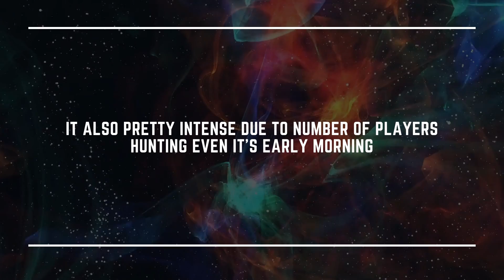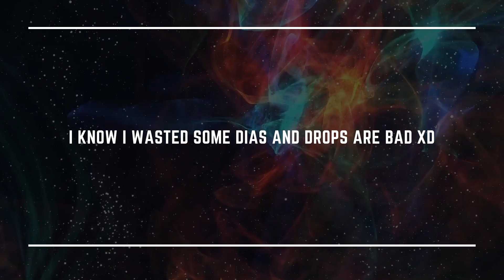MU Archangel 083 | Killing Cross-Server Bosses 6 | August 02, 2021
List of Cross-Server Bosses on the video:
(Dark Phoenix, Death Beam Knight King, Nightmare, Hell Maine, Goblin Captain & Maya's Hand)

Please be reminded that Cross-Server Bosses spawn during weekends only.
(Every Saturdays and Sundays)

IGN: Alina
Server: Miracle 7